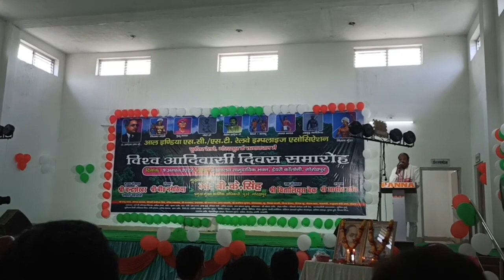|| विश्व आदिवासी दिवस ||